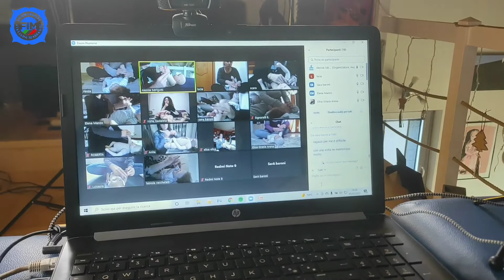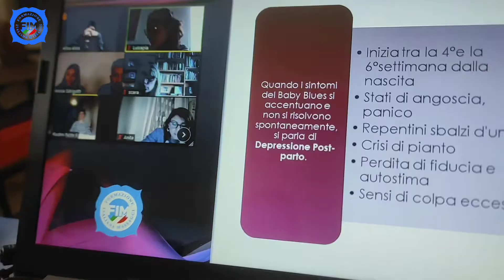Master Massaggio Neonatale ❤️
🖐️Si conclude così il primo e unico corso in Italia 🇮🇹 riconosciuto dalla World Spa Organization del MASTER DEL MASSAGGIO NEO NATALE in live Streaming

Un Plauso a tutte le nuove Training 💢

Con Alessia Sdrigotti ❤️ 💙